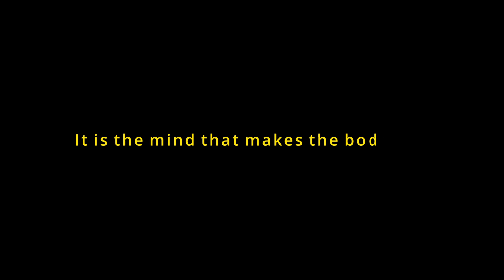Motivation video #6 Luxury Lifestyle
Get motivated by luxury lifestyle, supercars, mansions and great places. This is the best movie about the luxurious lifestyle . Experience the life of luxury and use it as a motivation to achieve what you want in your life!!

Video Credits:
Abdallah Alamodi from Pexels
Alena Darmel from Pexels
Amos from Pexels
Asghar Syed from Pexels
CityXcape from Pexels
Cottonbro from Pexels
Darlene Alderson from Pexels
Denys Gromov from Pexels
Jess Loiterton from Pexels
Jess Vide from Pexels
KoolShooters from Pexels
Max Avans from Pexels
Mikhail Nilov from Pexels
Norbert yanzon from Pexels
Paulo Renato from Pexels
Pavel Danilyuk from Pexels
Peggy Anke from Pexels
Ricardo Esquivel from Pexels
RODNAE Productions from Pexels
ROMAN ODINTSOV from Pexels
Taryn Elliott from Pexels
Thet Tun Aung from Pexels
Tima Miroshnichenko from Pexels
 Videographer Shiyaz from Pexels
Zahabiyatravelworld from Pexels

Photo Credits:
Anastasia Gepp from Pixabay

These videos ware made to educate others in a motivational/inspirational form. If any owners of the content would like me to remove their video or music, I will do so as soon as possible.